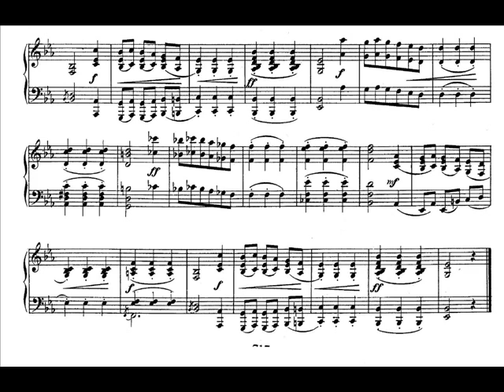Jörg Demus plays Schumann Albumblätter Op.124 - 10. Walzer